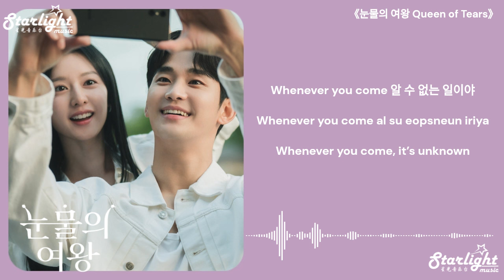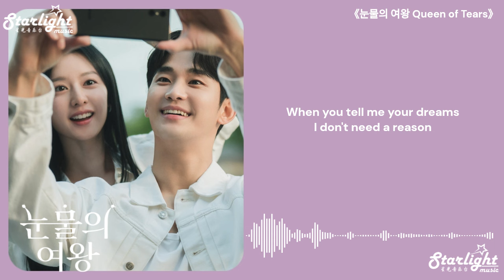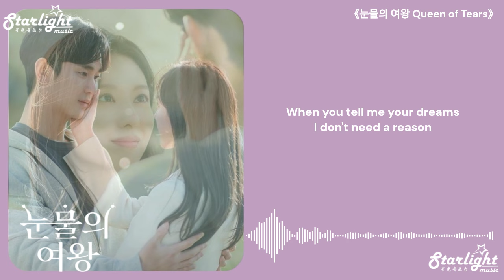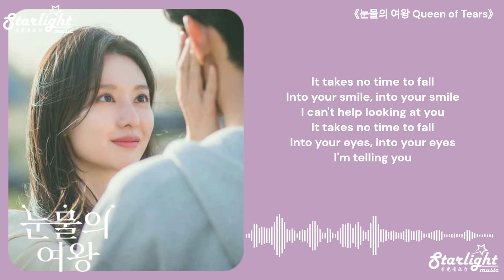Queen of Tears OST Part 2 《눈물의 여왕 淚之女王》 韩剧原声带 【Han/Rom/English Lyrics】십센치 10CM 고장난걸까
Queen of Tears Korean Drama Series OST Part 2 《눈물의 여왕 淚之女王》 韩剧原声带 【Korean/Romanized/English Lyrics】
Song Name: 고장난걸까 (Tell Me It's Not a Dream)
Artist: 10CM 십센치
Translated and Designed by: Starlight Music